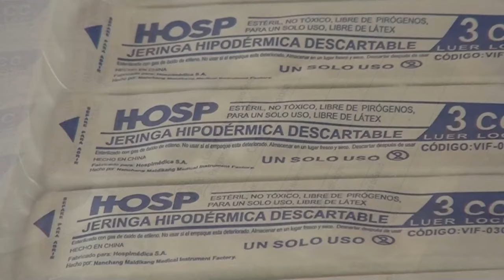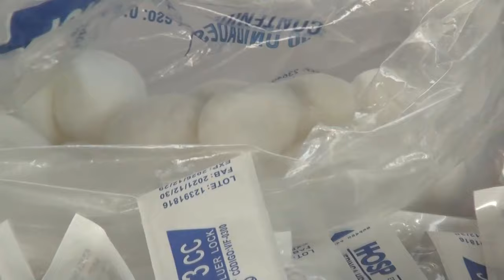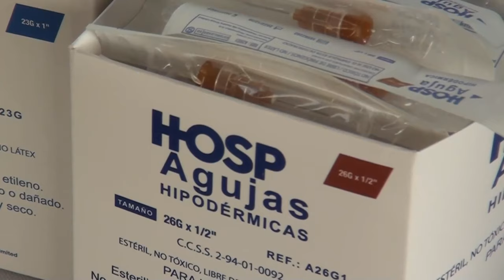Hacen un llamado a los padres de familia para que vacunen a sus hijos contra sarampión, rubéola y pa